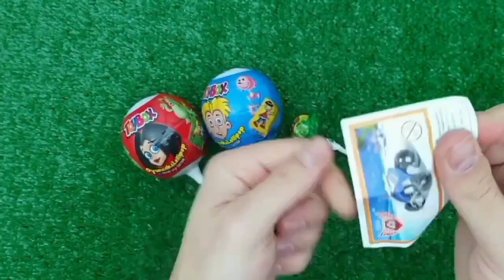Rainbow Satisfying Video, DIY How to make Rainbow Slime Candy Baby Shark Kinetic Sand Cutting ASMR